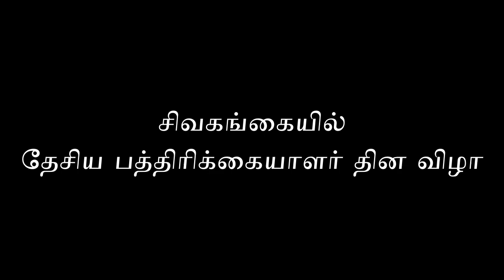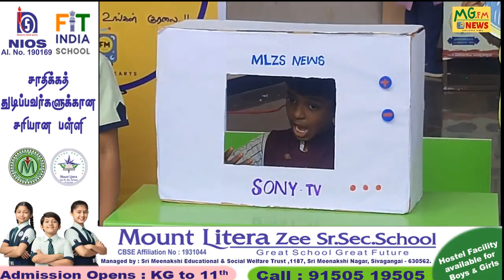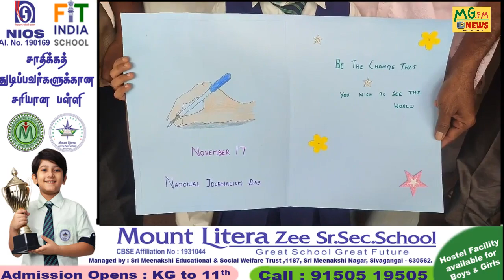MLZSSS Residential_School Sivagangai Celebrates National_Journalism_Day #2022